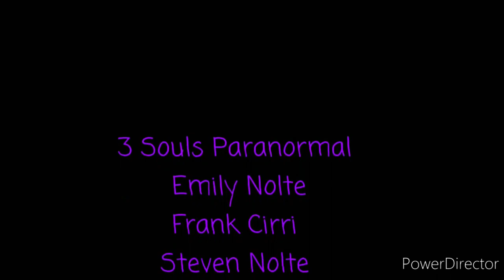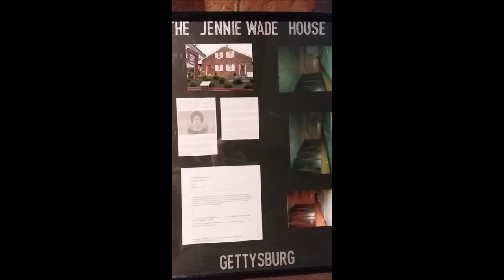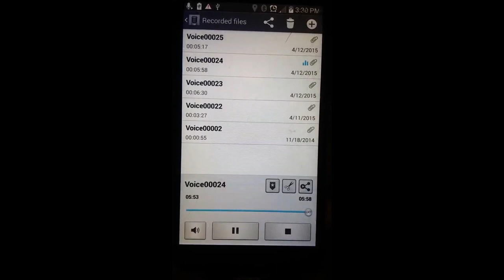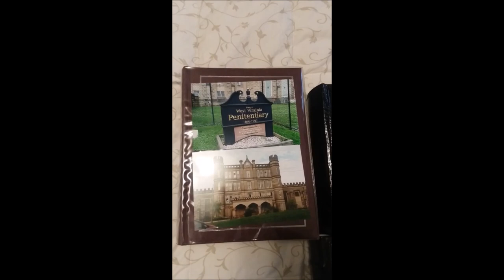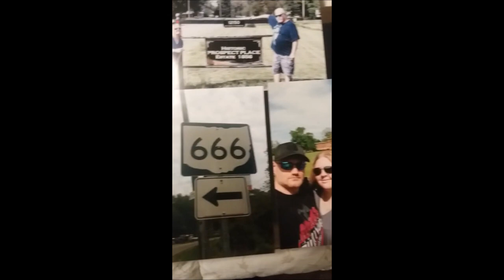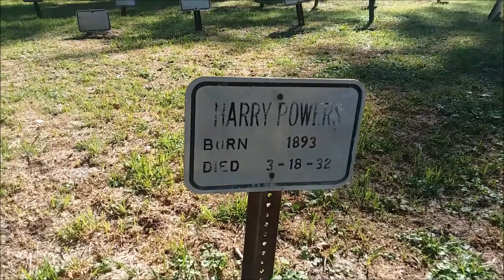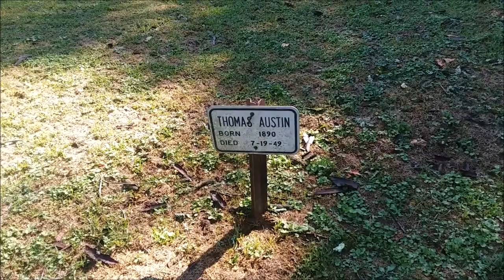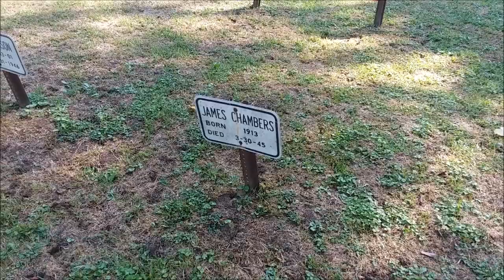3 souls paranormal season 2 episode 1